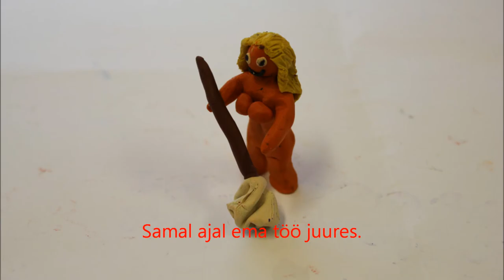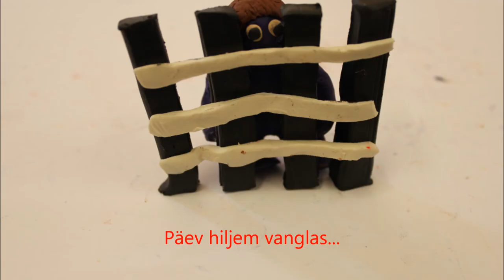Petsi elu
Film räägib pereisast, kes otsustas hakata elatist teenima müües tänaval narkootikume.

Rezisöör - Taavi Heliste
Stsenarist - Janre Press
Operaator - Jakob Pindis

Võru Kreutzwaldi Gümnaasium 10a
2012